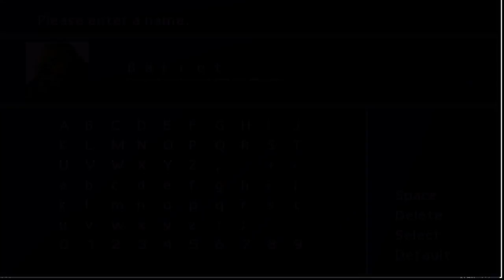FFVII Superdefluxed! Chapter 1: Mako Reactor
In which I begin a playthrough of my all time favorite game for shiggles. FYI, I really love Rufus Shinra -- Watch live